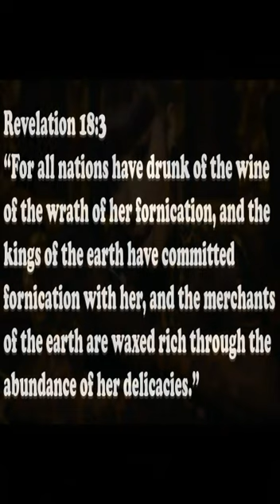QUEENS OF THE RAP GAME [SHORT]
The unknown reason why all the women of rap want to be Queen.
One of the few outstanding comedians who suspiciously died too soon;